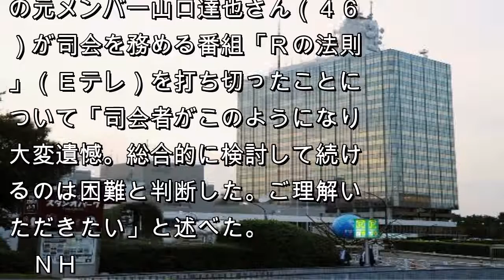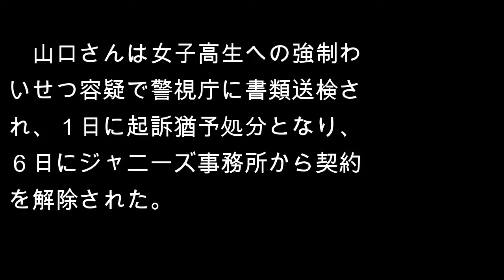「大変遺憾」とＮＨＫ会長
ＮＨＫ放送センター
　ＮＨＫの上田良一会長は１０日の定例会見で、人気グループ「ＴＯＫＩＯ」の元メンバー山口達也さん（４６）が司会を務める番組「Ｒの法則」（Ｅテレ）を打ち切ったことについて「司会者がこのようになり大変遺憾。総合的に検討して続けるのは困難と判断した。ご理解いただきた